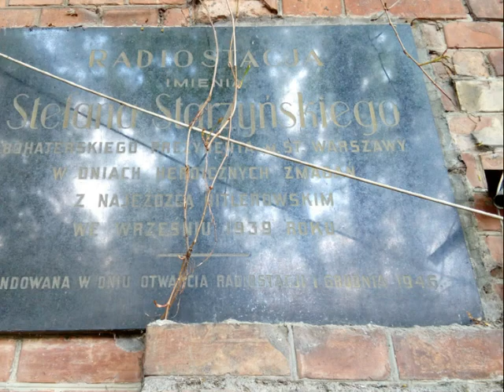Fort Mokotów Warszawa Konstancin Jeziorna 2020